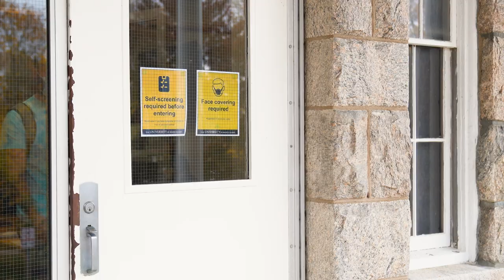URI Mask Rules and Reminders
Now that we're back on campus, don't forget the masking guidelines!